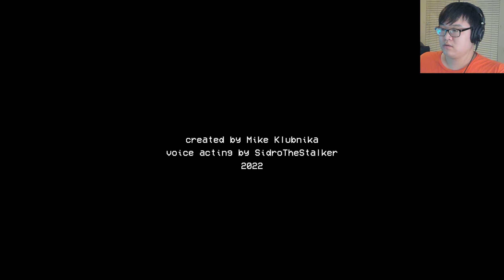AFRAID OF SPIDERS? THEN THIS GAME IS PERFECT FOR YOU! - CONTROL ROOM ALPHA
SPIDERS. SPIDERS EVERYWHERE!!!

Chapters/
0:00 Intro
0:40 Answering Comrade
1:15 Unleashing the Terrors
2:19 Actually Starting my job
3:20 Learning about Dongs
3:50 Just messed up...
4:30 GUESS WE GOING OUT
5:30 NOPE NOPE NOPE

OUTRO SONG
FLYIN - Future is now
On EpidemicSounds.com

Inspired by Markiplier, Jacksepticeye, Pewdiepie and Mr Beast / Been watching them play Horror Games and Lets Play content for years./ Hope to become a fun Gaming Channel/ playing Variety Games/ Might try Minecraft/ idk/